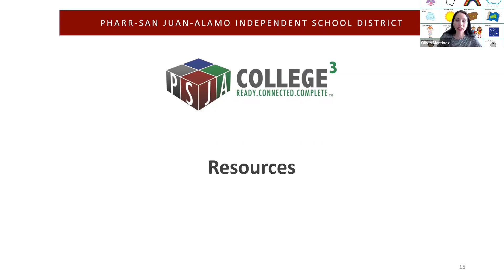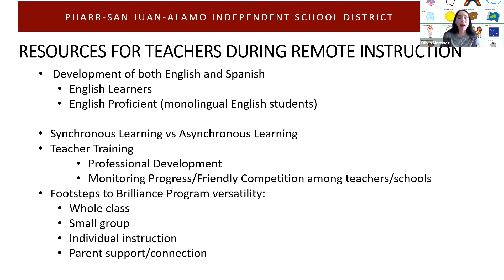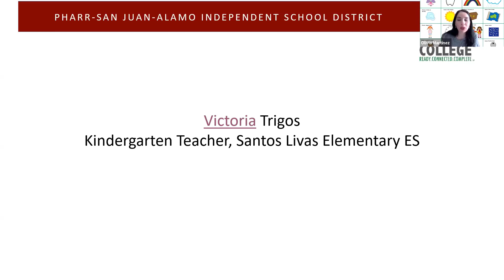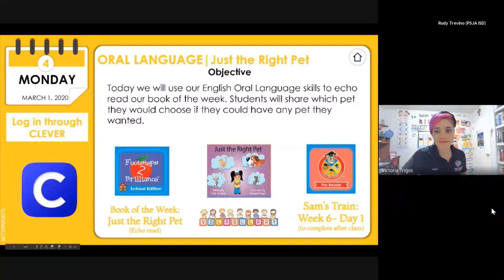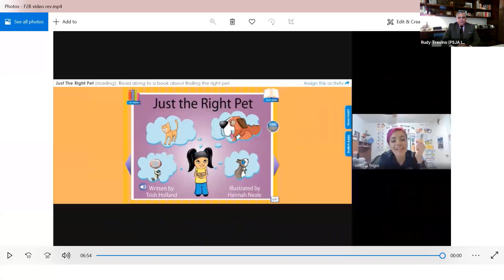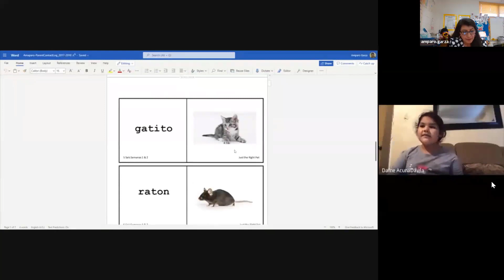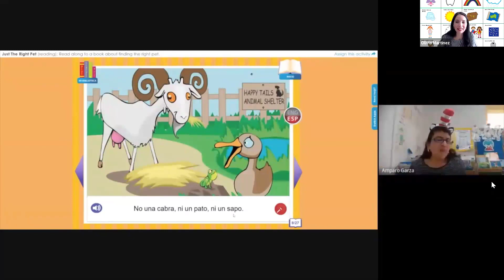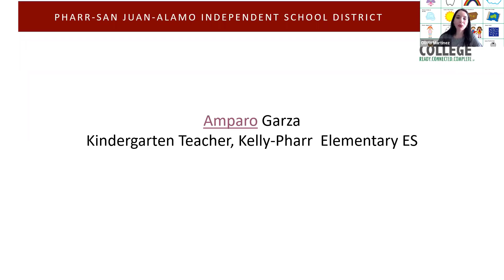Sustaining and Enhancing PSJA ISDs Dual Language Program in the Midst of Covid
The greatest challenge of teaching virtually in 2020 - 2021 comes
from serving the youngest and least independent Dual Language Learners. Effective
classroom teachers know it is crucial to keep the joy of learning for their students, even
during these troubling times. This session will focus on best practices that PSJA ISD Dual
Language teachers and administrators have developed to (1) advance the joy and
progress of their students while developing language and literacy skills in English and
Spanish, (2) innovate new ways to keep their community connected, and (3) engage
parents and students.